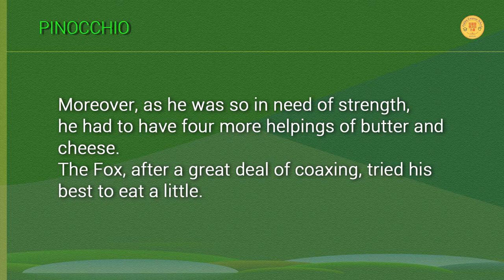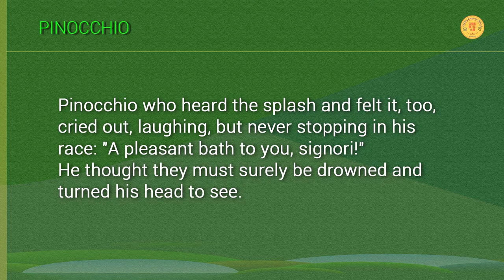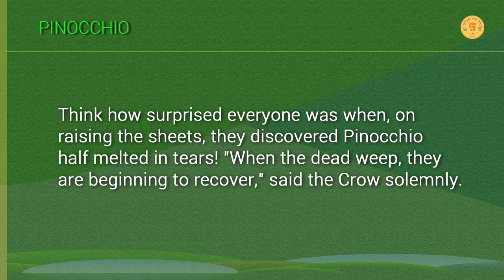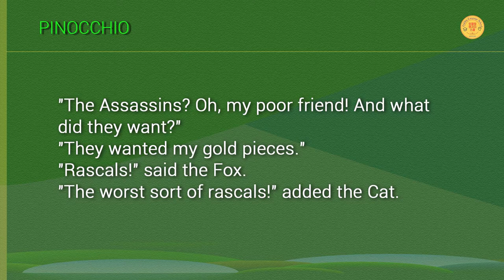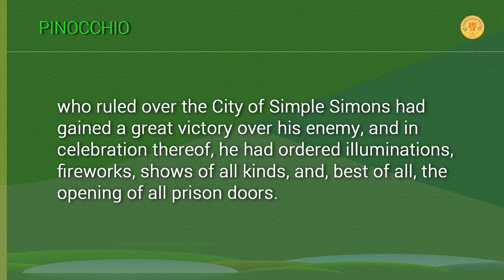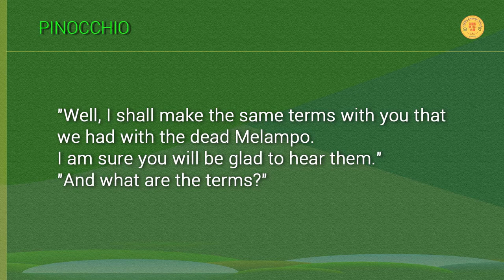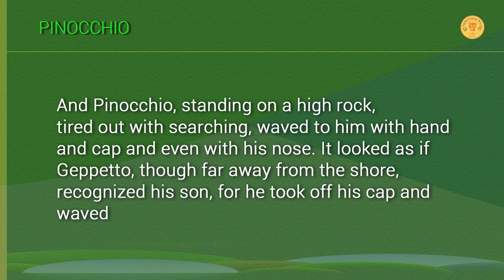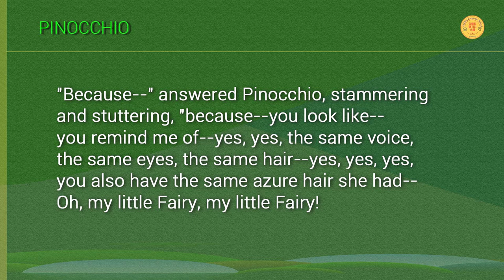PINOCCHIO#2.Fairy tale#Reading book Children's book#English#listening practice#Sleep#피노키오#영어동화#동화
#2. THE ADVENTURES OF PINOCCHIO by C. Collodi. This is a must-read children's book that instills dreams and love in children. It is an audio book that reads a book in a gentle man's voice. 피노키오